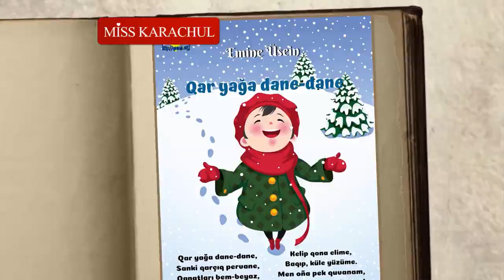EMİNE ÜSEİN/ЭМИНЕ УСЕИН, YAĞMUR/ ЯГЪМУР! Elmaz Karaçul - 3 yaş